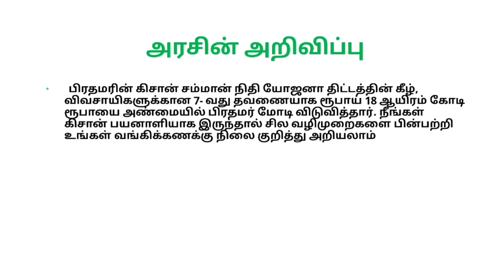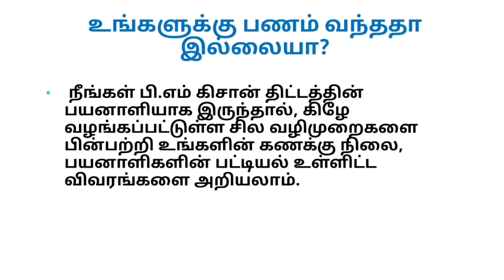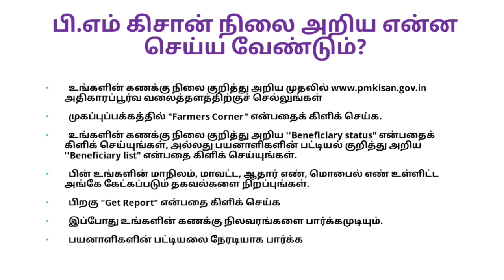PM-kisan திட்டத்திற்கான முக்கிய தகவல்